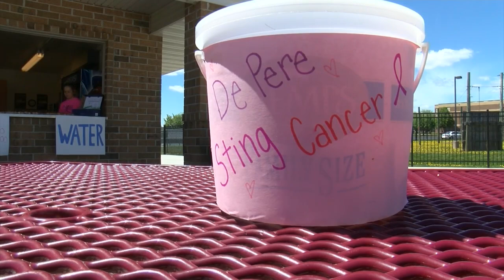Redbird Ribbon Walk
Second annual event to raise funds to fight cancer.